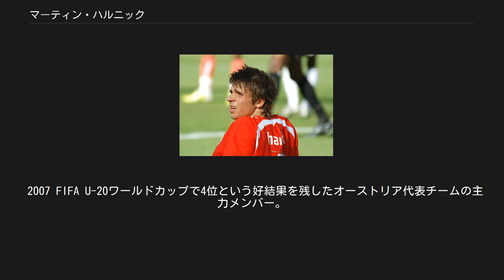マーティン・ハルニック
マーティン・ハルニック（Martin Harnik, 1987年6月10日 - ）は、西ドイツ・ハンブルク出身のオーストリア代表サッカー選手。
2. ブンデスリーガ・ハンブルガーSV所属。
日本語ではマルティン・ハルニクとの表記も見受けられる。
 ドイツ育ちのオーストリア代表選手。
ドイツ国籍の母とオーストリア国籍の父を持ち、両国籍を取得している。
オーストリアではまだ一度も暮らしたことが無く、北ドイツの方言を話すため、オーストリア代表チームでは「ドイツ人」と呼ばれている。
 U-20オーストリア代表でのハルニック（2007年） ハンブルク郊外のアマチュアクラブから18歳でドイツのヴェルダー・ブレーメンに移籍。
サテライトチームでの活躍が認められ、20歳でトップチームに昇格。
プロチームでの初の公式戦がUEFAチャンピオンズリーグ本大会のディナモ・ザグレブ戦というところにもヴェルダー・ブレーメンのトーマス・シャーフ監督の期待が現れている。
またドイツ・ブンデスリーガでのデビュー戦では、出場8分で初得点を決めるなど見事な活躍を見せている。
 ドイツサッカー協会が自国代表にハルニックを得るためにアプローチしたが、本人は悩んだ結果オーストリア代表を選択。
その後、オーストリア代表ではU19、U21、A代表に選出され、全カテゴリーで得点を記録する。
またA代表でのデビュー戦（2007年8月22日、チェコ戦）でも出場時間僅か6分で同点ゴールを決めている。
 2010年5月13日、7月にVfBシュトゥットガルトへ完全移籍することが発表された。
日本代表の岡崎慎司の逆サイドとなる右サイドハーフでレギュラーポジションを獲得し得点力を見せつけている。
2016年6月、契約満了によりシュツットガルトを退団した。
その直後に恩師のフェリックス・マガト率いる中国超級リーグの山東魯能足球倶楽部へ移籍するためのメディカルチェックを受けに訪中したが、中国の環境汚染を理由に破断となった。
 2016年7月、ハノーファー96へフリーで移籍。
 2018年5月25日、古巣のヴェルダー・ブレーメンへ完全移籍。
契約の詳細については非公開となった。
 2019年9月2日、2. ブンデスリーガ所属のハンブルガーSVへ1年間の期限付きで移籍した。
 2007 FIFA U-20ワールドカップで4位という好結果を残したオーストリア代表チームの主力メンバー。
 ヴェルダー・ブレーメン